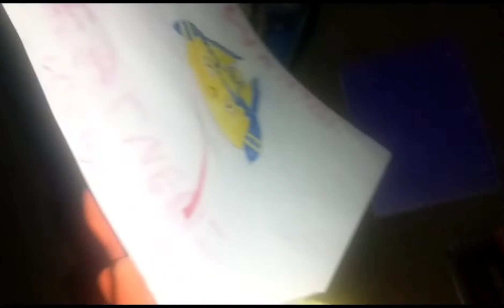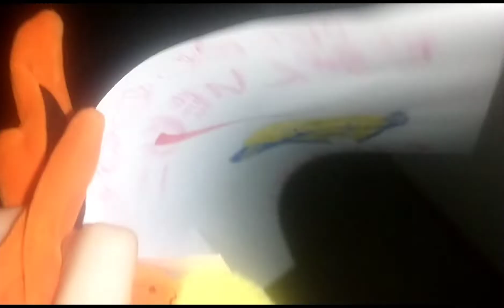(ES) Flareon SLEEPWAlKS